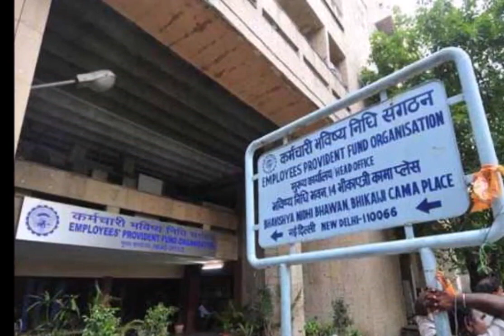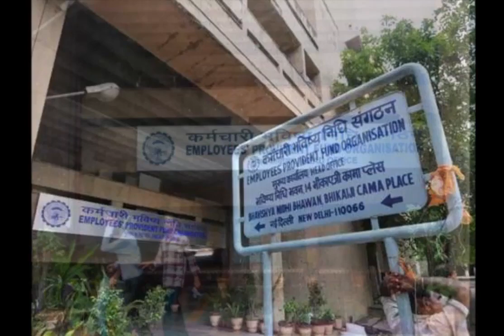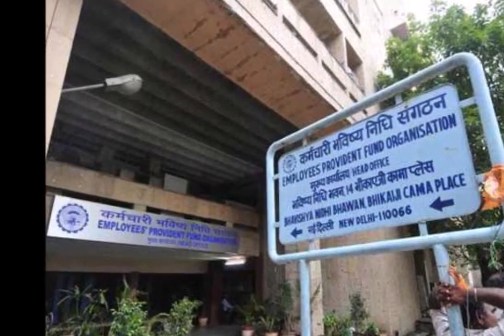Pf खाताधारकों के लिए खुशखबरी, अगले महीने मोदी सरकार देने जा रही है बड़ा तोहफा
PF खाताधारकों को अगले महीने बड़ी खुशखबरी मिल सकती है। केंद्र की मोदी सरकार ने लोकसभा चुनाव से पहले सैलरीड क्लास कर्मचारियों को खुश करने की पूरी तैयारी कर ली है। अगले महीने सरकार पीएफ खाताधारकों को ब्याज बढ़ोतरी का तोहफा देकर खुश कर सकती है। जी बिजनेस की रिपोर्ट के मुताबिक सरकार EPF पर मिलने वाले ब्याज दर में बढ़ोतरी की तैयारी कर चुकी है। माना जा रहा है कि फरवरी में सरकार पीएफ की ब्याज दर में बढ़ोतरी का ऐलान कर सकती है। मीडिया रिपोर्ट्स में दावा किया गया है कि फरवरी के आखिर तक पीएफ का इंटरेस्ट रेट बढ़ाया जा सकता है।

PF की ब्याज दर में बढ़ोतरी
EPFO अगले महीने पीएफ की ब्याज दर में बढ़ोतरी का ऐलान कर सकती है। मौजूदा वक्त में EPF पर 8.55 फीसदी की दर से ब्याज दर मिलती है। अगले महीने इस ब्याज दर में बढ़ोतरी का तोहफा दिया जा सकता है। EPFO की समीक्षा बैठक में ब्याज दरों में बढ़ोतरी को लेकर चर्चा की गई थी। उम्मीद की जा रही है कि ब्याज दर में बढ़ोतरी को लेकर लगभग सब तय कर लिया गया है। ब्याज दर में बढ़ोतरी का लाभ करोड़ों पीएफ खाताधारकों को मिलेगा।

क्यों होगी ब्याज दर में बढ़ोतरी

जानकारों के मुताबिक थोक महंगाई दर और खुदरा महंगाई दर गिरावट आने से पीएफ की ब्याज दरों में बढ़ोतरी की उम्मीद बढ़ गई है। महंगाई दर घटने की वजह से सैलरीड कर्मचारियों को EPF पर मिलने वाला ब्याज दर बढ़ने की पूरी संभावना है।

पीएफ का अधिकतम ब्याज दर

मौजूदा वक्त में पीएफ पर 8.55 फीसदी की दर से ब्याज मिलता है। आपको बता दें कि 1990 से 2001 के बीच इपीएफओ की ब्याज दर सबसे अधिक थी। इस दौरान ईपीएफ पर 12 प्रतिशत की दर से ब्याज मिलता था। जिसके बाद 2016-17 में 8.65 फीसदी ब्याज रहा। गौरतलब ब्याज दर बढ़ने से ओर्गनाइज्ड सेक्टर में काम करने वाले कर्मचारियों को लाभ होगा। कर्मचारियों की बेसिक सैलरी का 12% पीएफ फंड के लिए देते हैं।